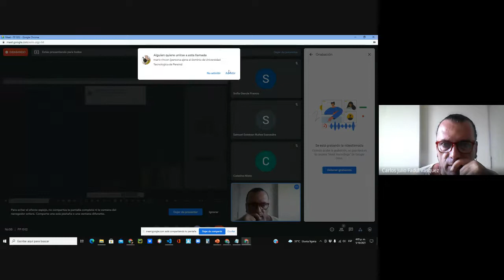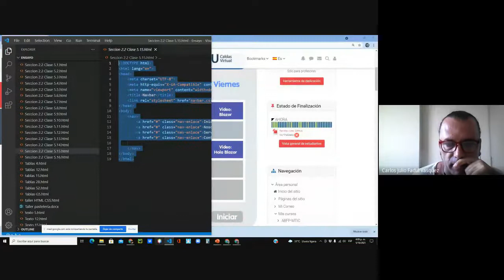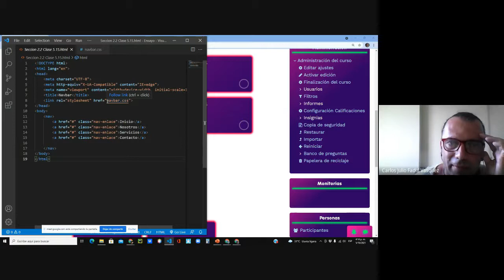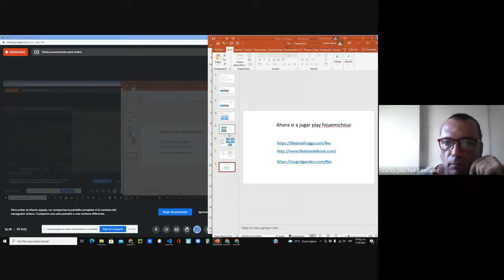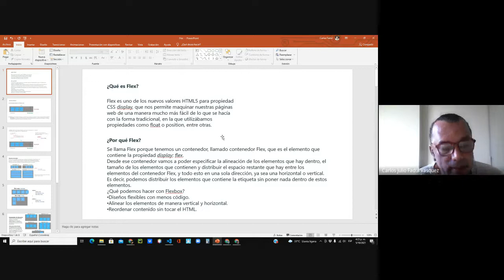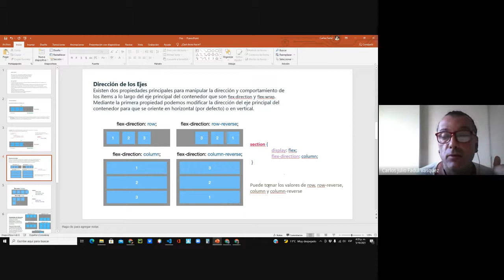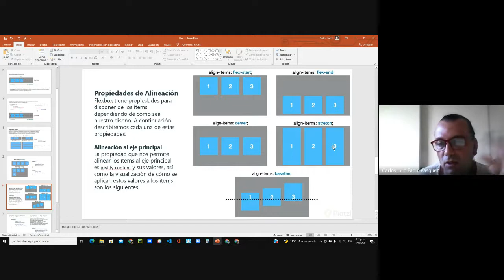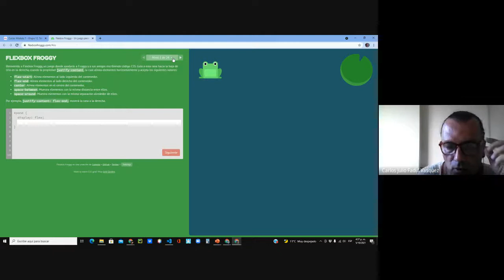FP G12 2021 10 05 at 13 56 GMT 7